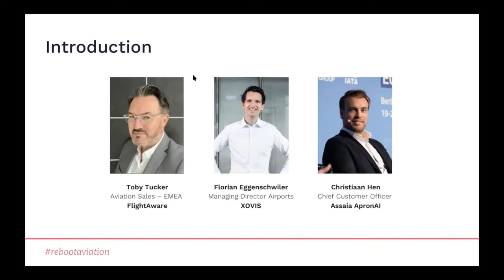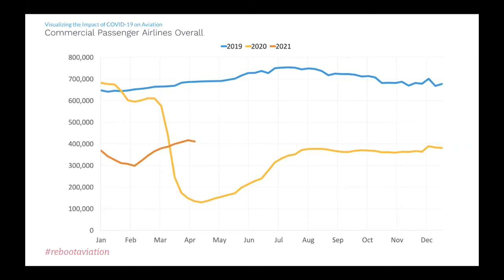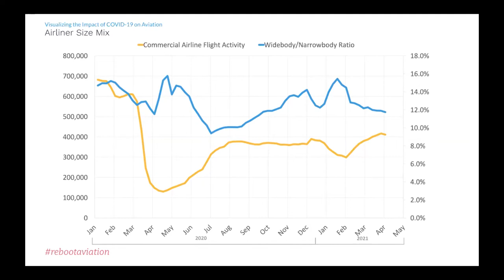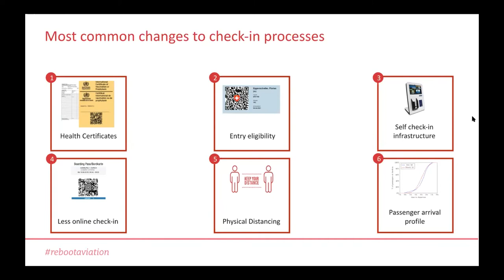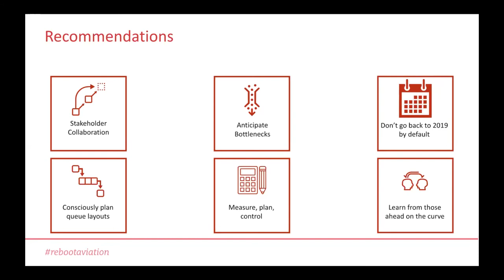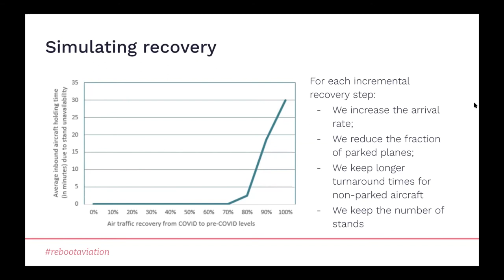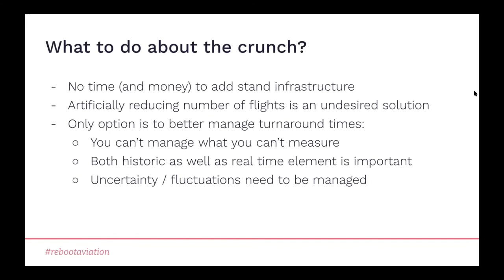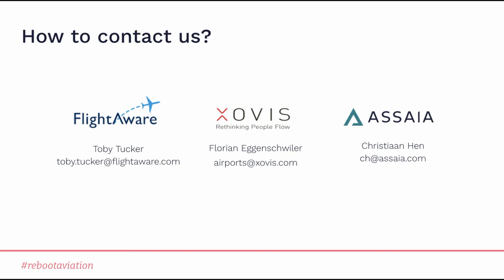Webinar #11: Post-COVID Aviation Recovery - the Real Disruption is yet to Come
How can technology help to speed up the recovery and reduce the impact COVID-crisis had on aviation?

Sub-Topics:

An Uneven Recovery: A Sector-by-Sector Analysis of the Impact of COVID-19 on Aviation

The Upcoming Capacity Crunch in the Terminal

The Unintuitive Truth: How a Post-COVID Capacity Crunch will Disrupt Airport Operations

Speakers:

Toby Tucker
Aviation Sales – EMEA
FlightAware

Florian Eggenschwiler
Managing Director Airports
Xovis

Christiaan Hen
Chief Customer Officer
Assaia – The ApronAI